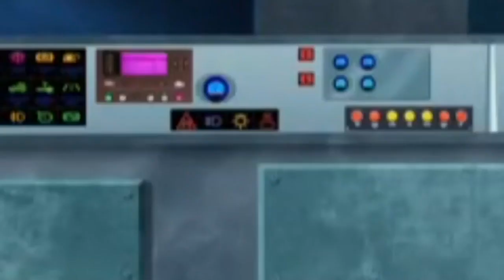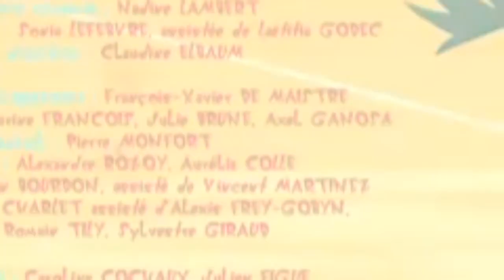Oggy and The Cockroaches ⭐ Season 7 ⭐ Exoskeleton Doggy ⭐ Full Episode In HD